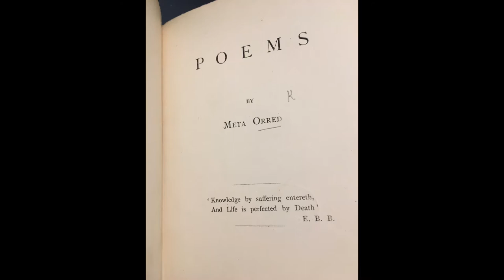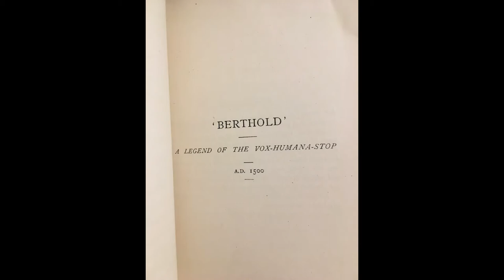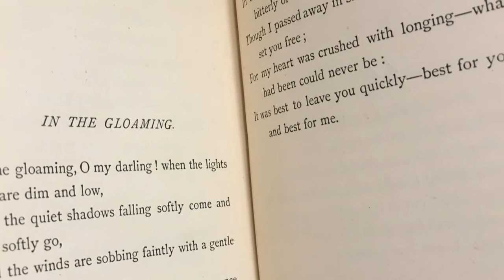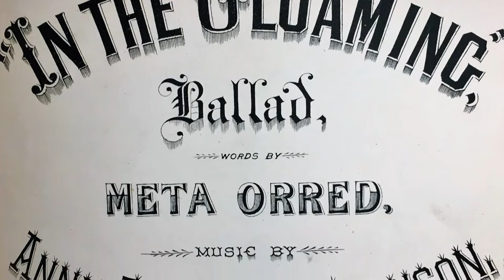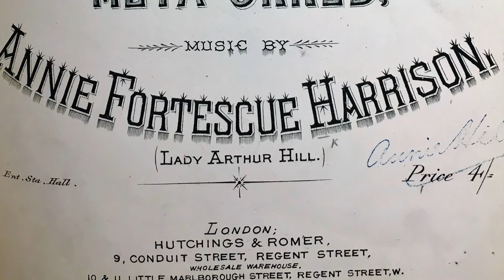A Victorian woman's Composition: A Love Story - In the Gloaming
Music History...Another marvellous story from Victorian women songwriters!
And my 2nd-ever "to camera." I have more planned so don't go away!
Sing it yourself!
Clips feature Matt Redman (unseen) guitar and arranger, Kit Massey (seen at left) at the Horniman Museum Conservatory - built 1894; and the recording featuring Andrea Kmecova on the piano.

In the gloaming, oh, my darling! when the lights are dim and low,
And the quiet shadows, falling, softly come and softly go,
When the winds are sobbing faintly with a gentle, unknown woe,
Will you think of me and love me, As you did once, long ago?

In the gloaming, oh, my darling! think not bitterly of me!
Tho' I pass'd a way in silence, left you lonely, set you free,
For my heart was crush'd with longing; what had been could never be.
It was best to leave you thus,
Best for you, and best for me,

- Meta Orred